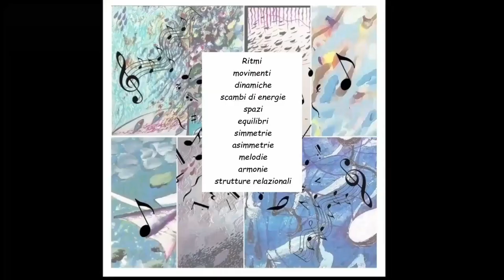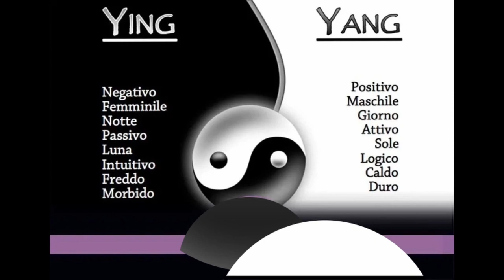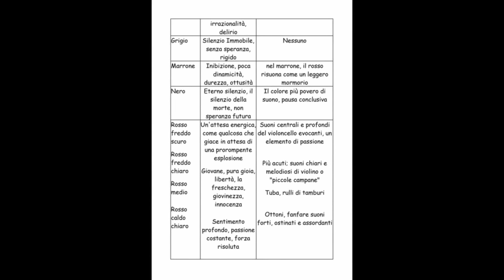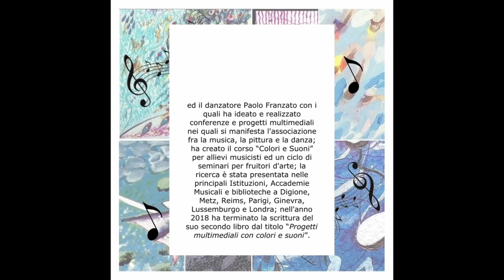SUONI e COLORI primo video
Nel corso della mia formazione musicale, attraverso le esperienze artistiche e umane e grazie all’ insegnante Giancarlo Menardo, ho percepito l’affinità e l’interconnessione fra colore e musica; è nata in me l’esigenza di ricercare, attraverso uno studio della materia e un'analisi delle possibilità tecniche ed espressive degli strumenti musicali, delle forme e dei colori, la loro potenziale associazione e correlazione; l’intento della ricerca è di interpretare, attraverso un viaggio dentro l’uomo, l’armonia fra le due espressioni artistiche; nel 1992 è stato pubblicato il mio primo libro dalla casa editrice Intra’s con distribuzione Musical Service di Milano (titolo: "Colori e suoni" dalla musica all’arte dell’immaginario per Accademie di Musica e di Belle arti). Dopo la diffusione del libro, ho incontrato interesse da parte di musicisti come per esempio Garrison Fewell e Giorgio Gaslini, pittori come per esempio Pino Grioni, Luigi Marengo e Carlo Iacomucci ed il danzatore Paolo Franzato con i quali ho ideato e realizzato conferenze e progetti multimediali nelle quali si manifesta l’associazione fra musica, pittura e danza; ho creato il corso “Colori e suoni” per allievi musicisti e un ciclo di seminari per fruitori d'arte; la ricerca è stata presentata nelle principali Istituzioni, Accademie Musicali e Biblioteche a Digione, Metz, Reims, Parigi, Ginevra, Lussemburgo e Londra; nell'anno 2018 ho terminato la scrittura del secondo libro dal titolo: "Progetti multimediali con colori e suoni". Buona visione e buon ascolto. Roberto